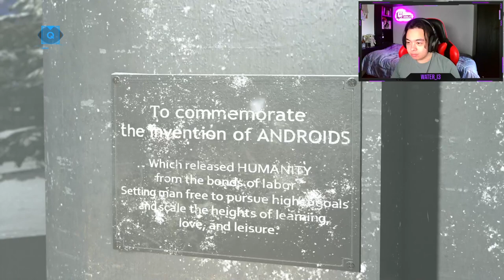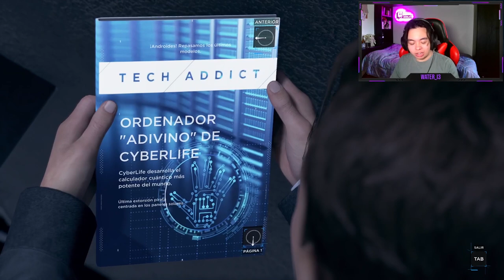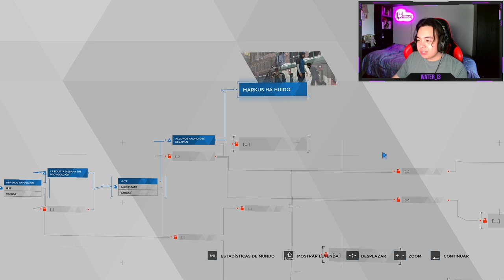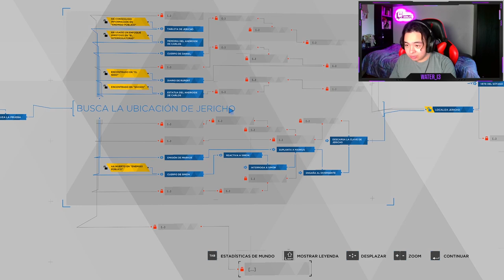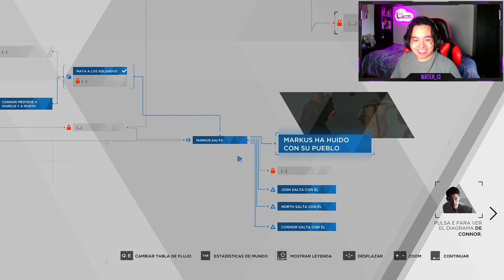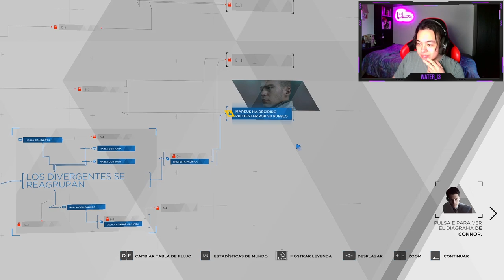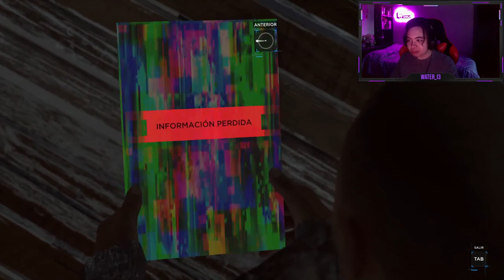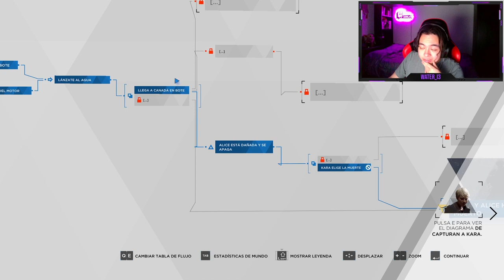DETROIT BECOME HUMANE #4 - (FINAL) - "Joder, esto si es cine 🚬"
Final de esta peli... quiero decir juego! Después de muchas aventuras y decisiones tomadas, Markus y su pueblo deciden plantar cara y mostrarle al mundo que no son simples androides sirvientes para los humanos. Connor se acerca al final de su investigación, pero... parece que ha descubierto, que a lo mejor no es lo que creía ser... si no... algo mas y por último Kara y Alice deben pasar por muchos momentos de tensión y miedo intentando pasar la frontera y llegar a Canadá...

▬▬▬▬▬▬▬▬▬▬▬▬▬▬ 💜 ＢＵＥＮＡ ＧＥＮＴＥ 💜▬▬▬▬▬▬▬▬▬▬▬▬▬▬▬▬

▬▬▬▬▬▬▬▬▬▬▬▬▬▬▬▬ ⬇️ ＲＥＤＥＳ ⬇️ ▬▬▬▬▬▬▬▬▬▬▬▬▬▬▬▬▬▬▬

[Watch in 1080p. + Headphones/Earphones]
1 LIKE = More Motivation